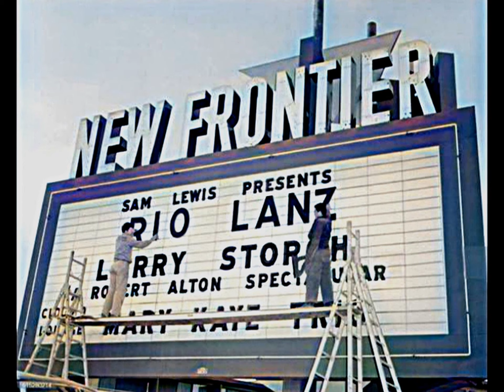Mario Lanza newsreels. Las Vegas 1955 and Los Angeles 1951 color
Silent and sound.
Two short newsreel clips.
Very rare, enjoy!
colorized using 'DeOldify'